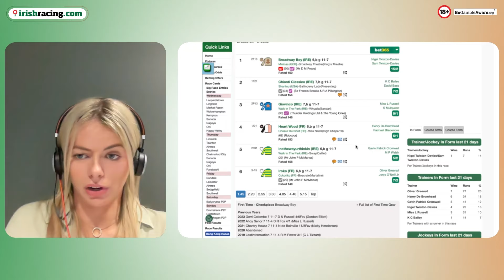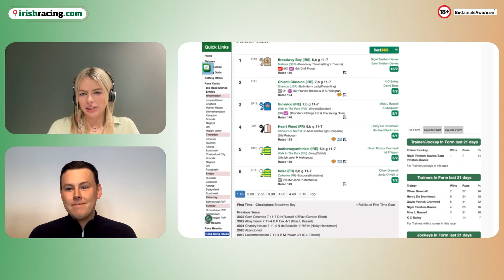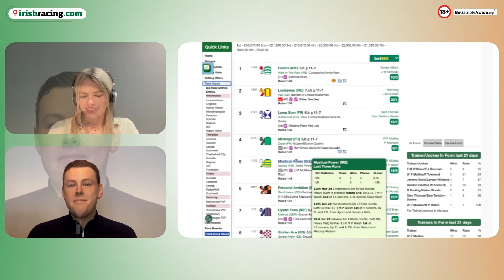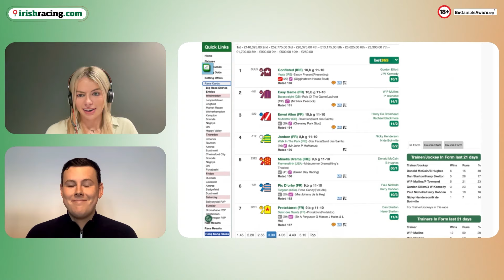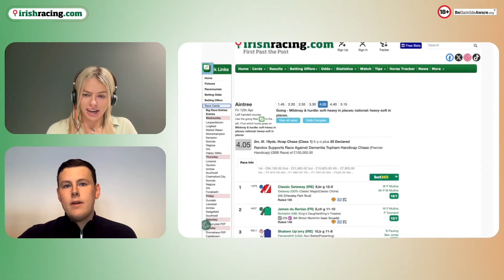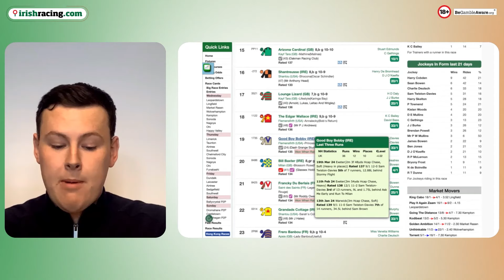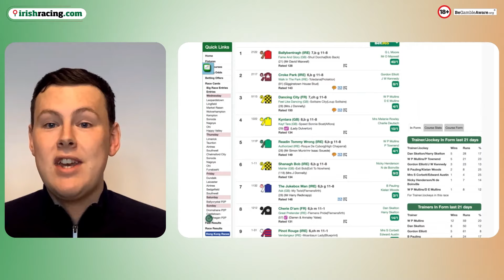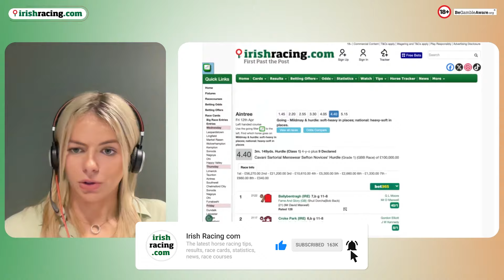Aintree Grand National Festival Tips: Day Two | Formscan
Emma Nagle is joined by Mark Boylan to preview the card for day two of the Aintree Grand National Festival Tips.